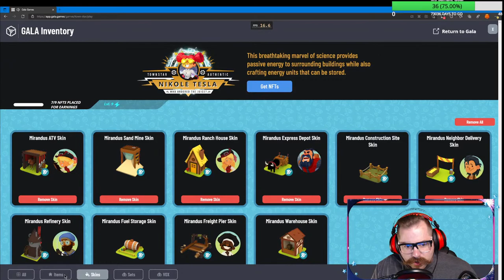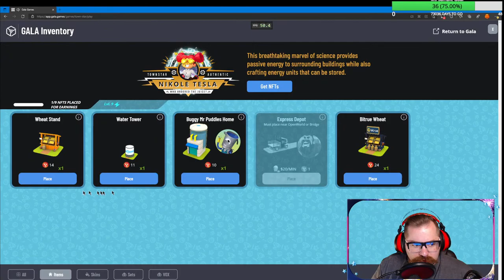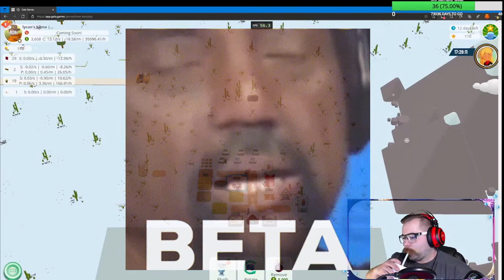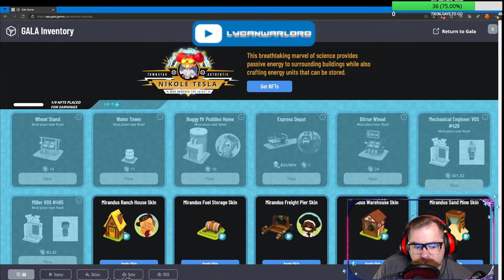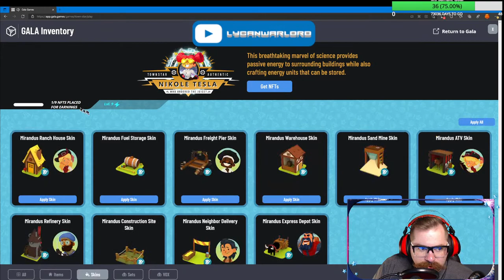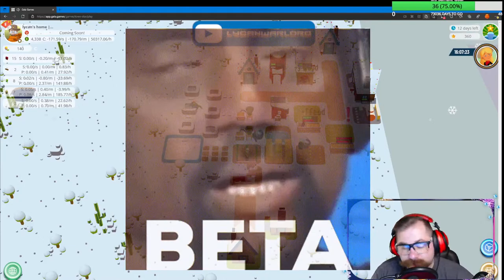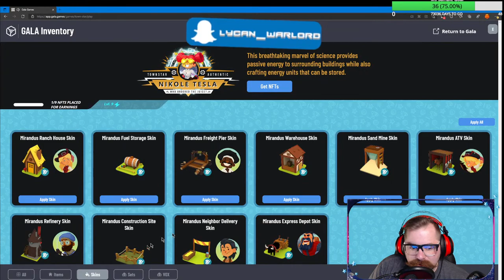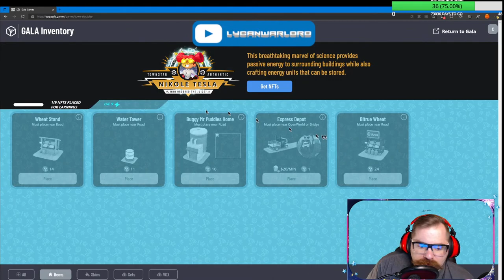BUILDING A WINE TOWN FROM SCRATCH AND BLANKOS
MY FATE HAS BEEN SEALED, I AM DOING A TOWN FROM SCRATCH ON THE DESERT, TO MAKE WINE. THEN SOME BLANKOS TO KILL TIME :d